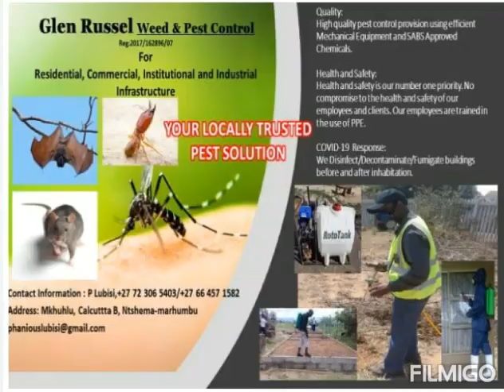Glen Russel Weed n pest Control 10 Hotel Pest Control F. B. Glen Russel.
Mkhuhlu
Calcutta
B
For
JoeMoja1panstula